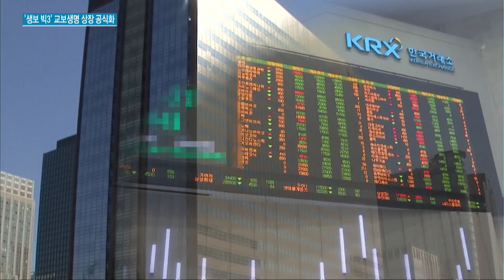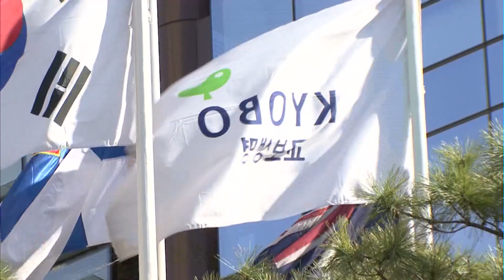교보생명, 증시 상장 공식 추진...자본확충·FI 압박 / 머니투데이방송 (뉴스)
12/11 MTN 투데이

생보업계 3위 교보생명이 내년 하반기를 목표로 한 기업공개(IPO)계획을 공식적으로 밝혔습니다. 제도 변화에 따른 자본확충 필요성이 커진데다, 재무적 투자자들의 풋옵션 압박도 상장을 더이상 미루지 못한 배경으로 풀이됩니다. 김이슬 기자입니다.